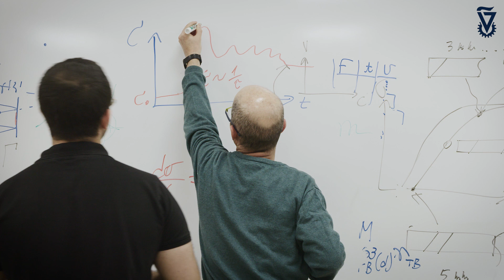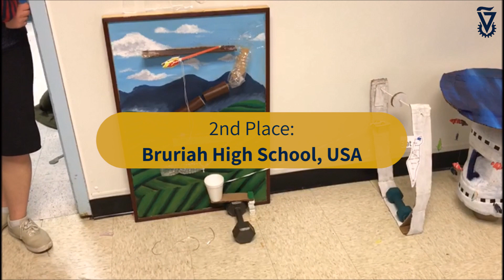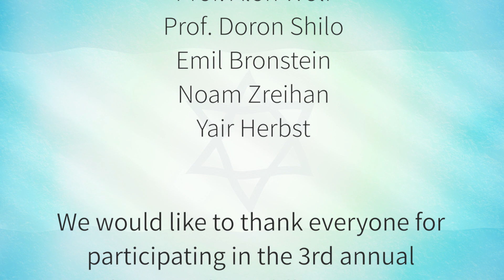2018 Technion Rube Goldberg Machine Contest Winners Announcement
Technion-Israel Institute of Technology, 3nd Rube Goldberg Machine Contest. High School students from schools all over the world created a Rube Goldberg Machine for Israel's 70th Independence Day. Here is the announcement of the winners.